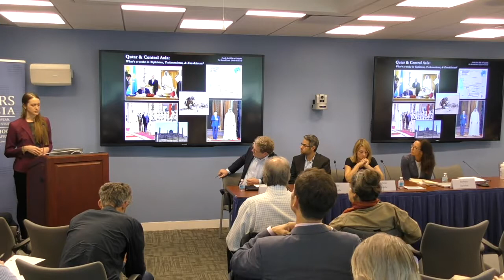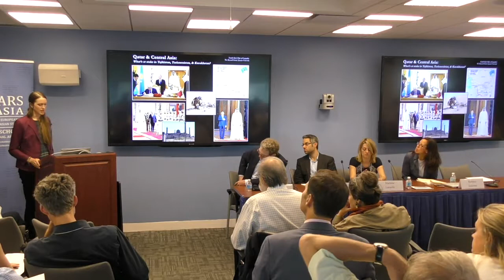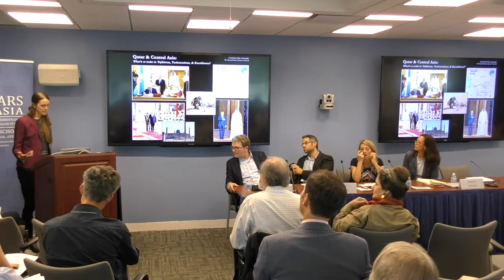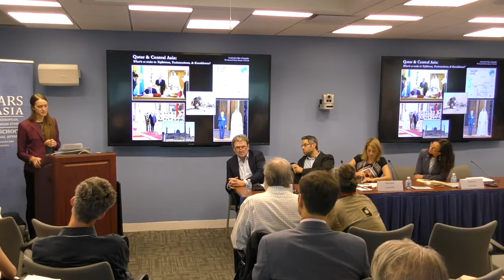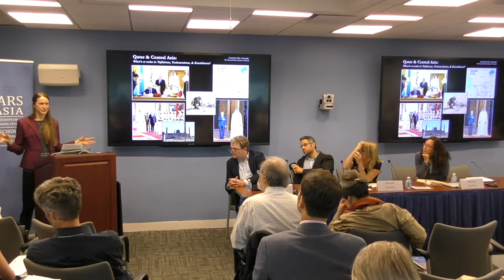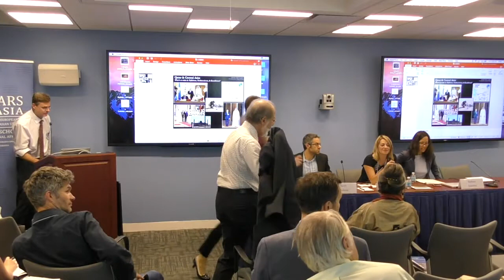Session 3: Evolving Societies in Southern Eurasia: Natalie Koch and Q&A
Qatar in Central Asia: What’s at Stake in Kazakhstan, Tajikistan, and Turkmenistan?